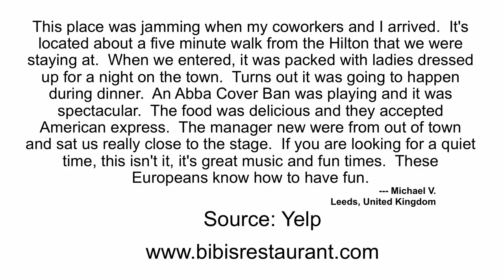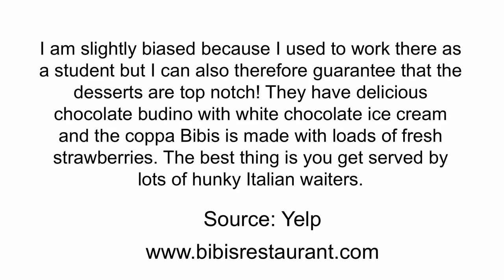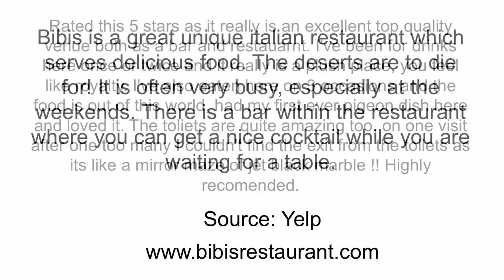Bibis Italianissimo Restaurant REVIEWS Leeds, UK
Reviewed: ★★★★★ Bibis Italianissimo is a top reviewed 20s-style dining room restaurant in Leeds, West Yorkshire, UK. This video Review shows some of the excellent reviews and testimonials that have been offered by their happy customers. (Real reviews by real customers)

Glamorous, plant filled 20s-style dining room for wide range of Italian dishes or classic cocktails.
Address: Criterion Place, Sovereign Street, Leeds LS1 4AG